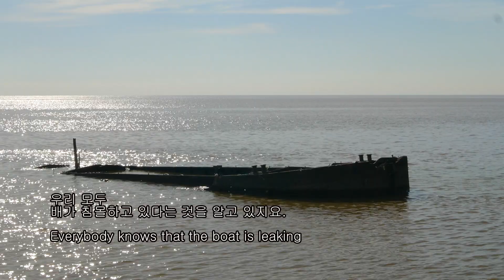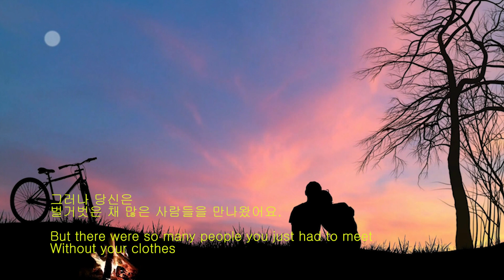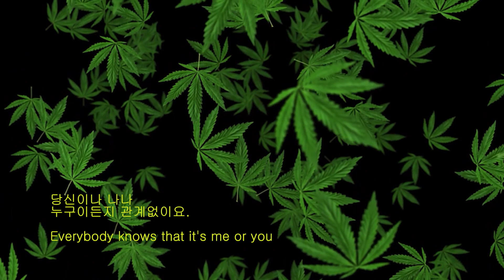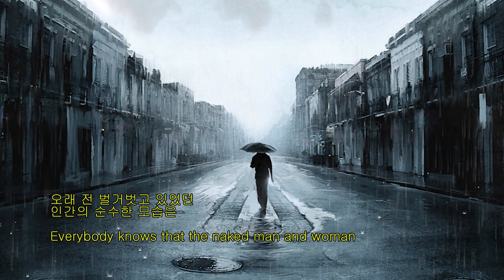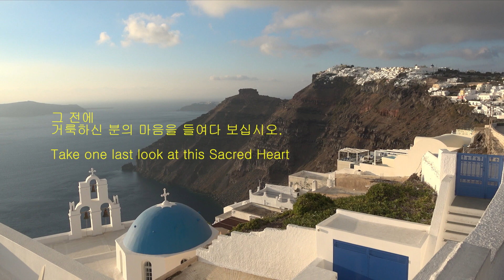레너드 코헨의 '우리 모두 알고 있지요' ('Everybody Knows' by Leonard Cohen, 가사 해석)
최근
영화 '저스티스 리그( Justice League)'의 주제가로
알려진 'Everybody Knows)'는
캐나다 싱어송라이터 레너드 코헨(Leonard Cohen)과
협력자 샤론 로빈슨(Sharon Robinson)이 작곡한 노래다.

1988년 2월 코헨의 앨범에 수록됐는데
이후 영화, TV 등에서 사운드트랙으로 널리 사용됐다.

대체로 음울한 내용을 담고 있는데
그의 음악에 자주 예수 그리스도가 등장한 것처럼
그 심층에  종교적인 메시지가 담겨 있다.

2016년 11월 7일 레너드 코헨이 사망한 이후
많은 사람들로부터 더 많은 관심을 불러일으키고 있다.

Everybody Knows(Lyrics)
 by Leonard Cohen

Everybody knows that the dice are loaded
Everybody rolls with their fingers crossed
Everybody knows the war is over
Everybody knows the good guys lost
Everybody knows the fight was fixed
The poor stay poor, the rich get rich
That's how it goes
Everybody knows
Everybody knows that the boat is leaking
Everybody knows that the captain lied
Everybody got this broken feeling
Like their father or their dog just died
Everybody talking to their pockets
Everybody wants a box of chocolates
And a long-stem rose
Everybody knows
Everybody knows that you love me baby
Everybody knows that you really do
Everybody knows that you've been faithful
Oh, give or take a night or two
Everybody knows you've been discreet
But there were so many people you just had to meet
Without your clothes
Everybody knows
Everybody knows
But there's gonna be a meter on your bed
That will disclose
What everybody knows
And everybody knows that you're in trouble
Everybody knows what you've been through
From the bloody cross on top of Calvary
To the beach of Malibu
Everybody knows it's coming apart
Take one last look at this Sacred Heart
Before it blows
Everybody knows